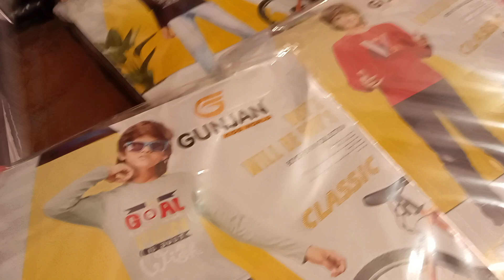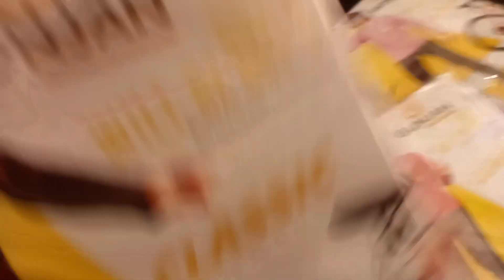ti shirt full sleep reeb wala form Dk sport's Bhatpar 💜💚